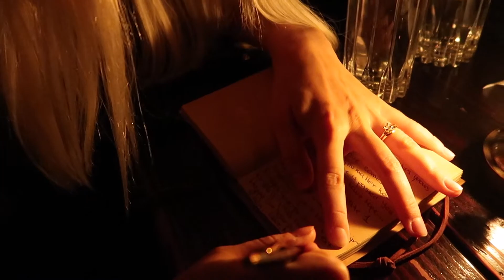DATE NIGHT FOR ONE YEAR ANNIVERSARY | VLOG | GASLAMP SPEAKEASY, OAHU | MILSO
We celebrated our marriage anniversary by going to a speakeasy called Gaslamp. It was a great time spent together and we highly recommend it!